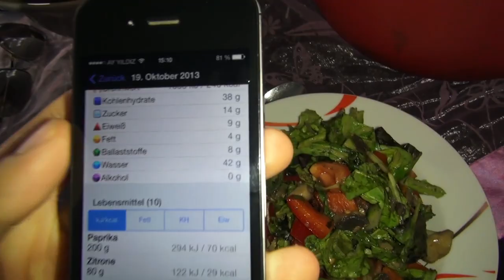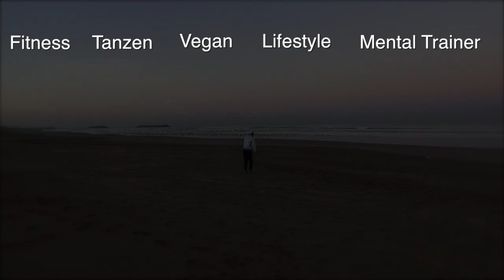Motivation und Image Film "Luigi Coppola"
Für alle die wissen wollen was euch auf meinen Kanal erwartet. Ich hoffe sehr, dass es euch gefällt!  Motivation & Image Kanal Trailer.